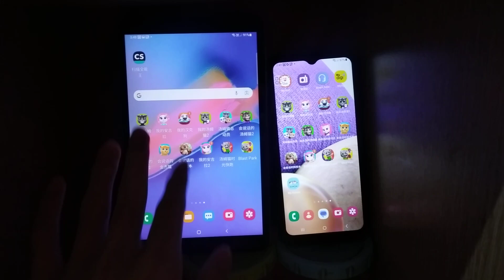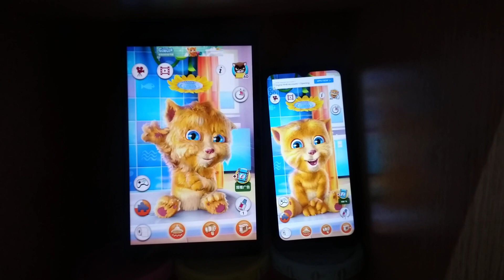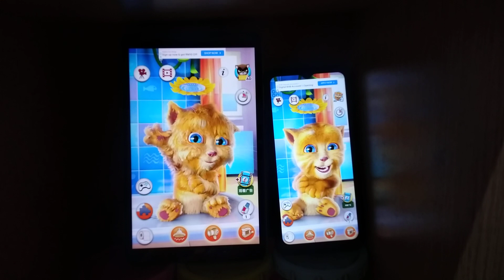Talking Ginger Echo 14434